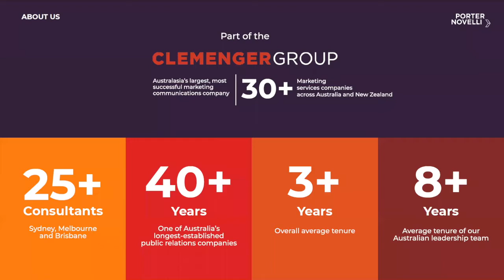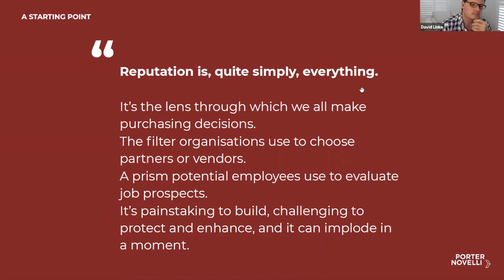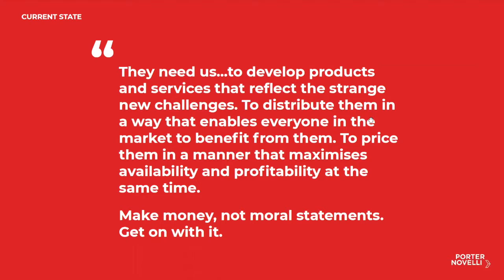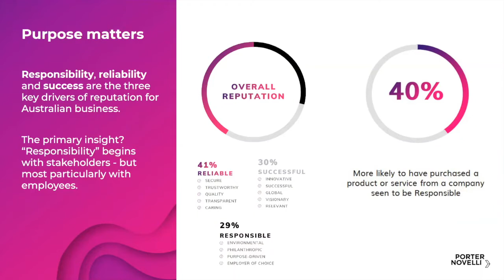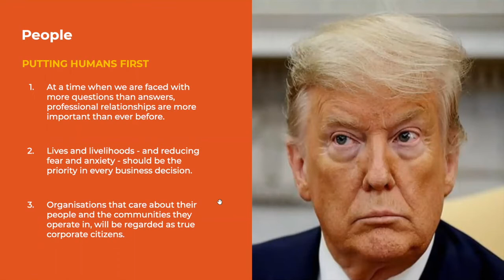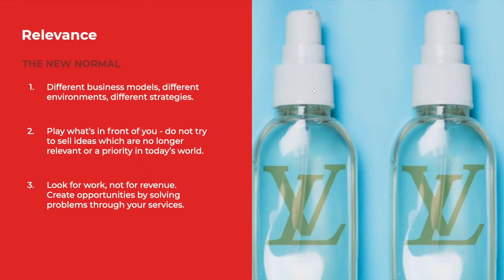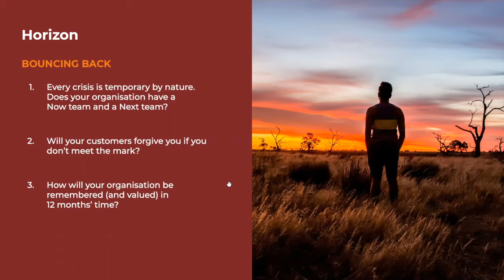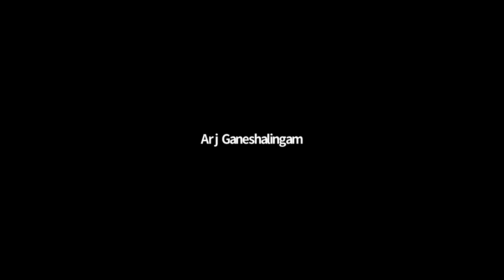Managing Reputation During a Crisis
Hear from Arj Ganeshalingam of Porter Novelli, one of world’s leading PR agencies on navigating the current health and economic crisis.

The COVID-19 situation is creating a significant increase in demand for EdTech products and services. Most EdTech CEOs need support in balancing the commercial opportunity with support for customers and the long term reputation of their business.

* The dimensions of reputation
* Acting as a partner in a time of crisis
* Short-term gains versus long-term investment
* The power of relationships – leading by doing, not just communicating.
* How do you want to be remembered in 12 months?